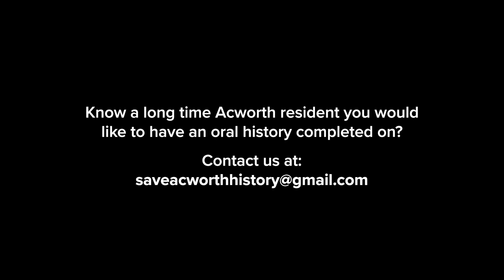Yvonne Fowler Archive